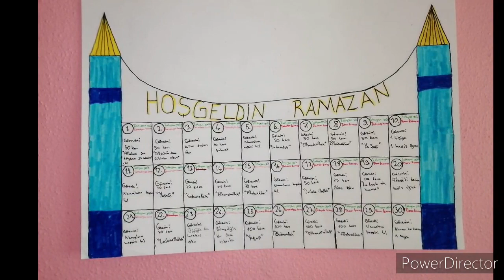Ramazan Hoşgeldin, Evimize Bereket Verdin